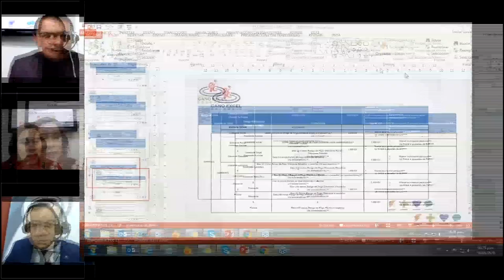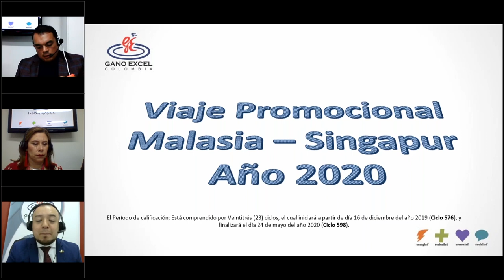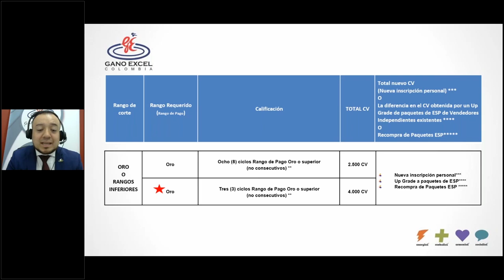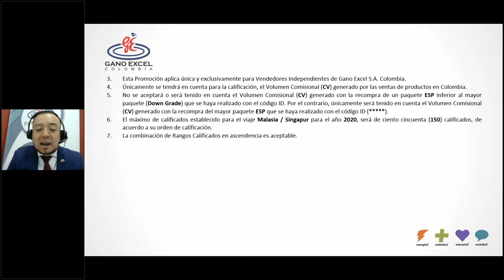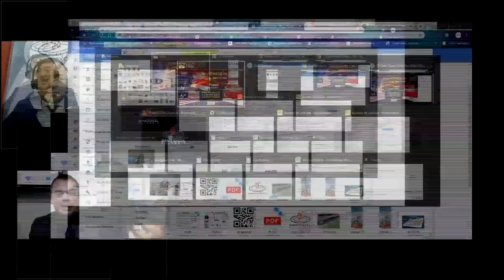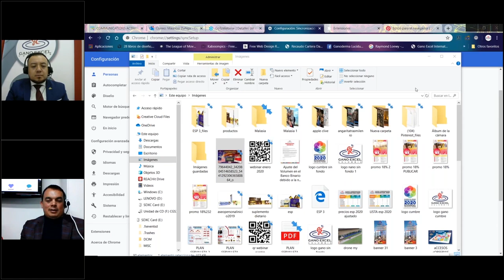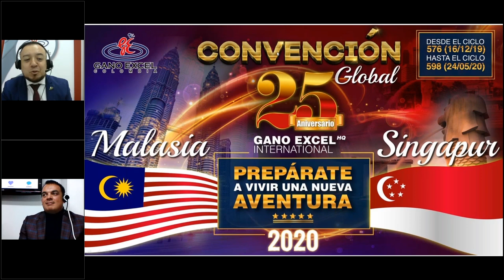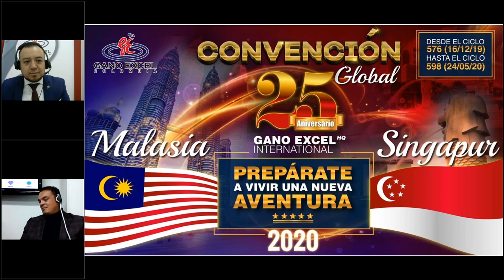Viaje Malasia - Singapur 2020 Convención Global 25 años Gano Excel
Convención Global GanoExcel25años.